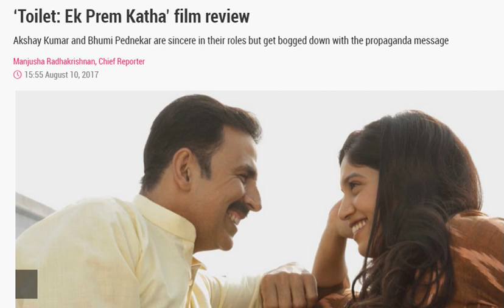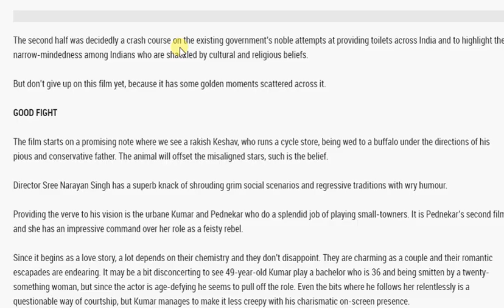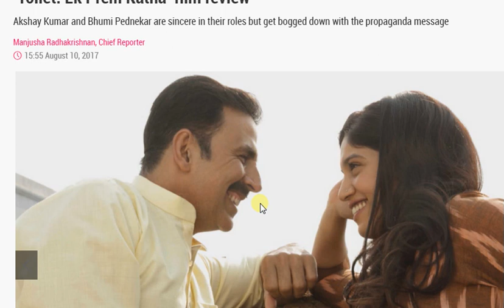Toilet Ek Prem Katha First Review From Dubai